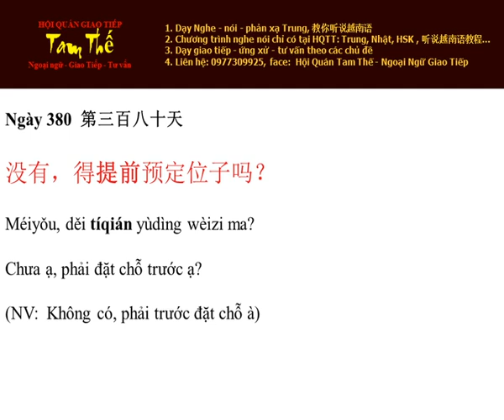Ngày 380 Chưa ạ, phải đặt chỗ trước ạ? - Nghe Noi Tieng Trung Moi Ngay Mot Cau